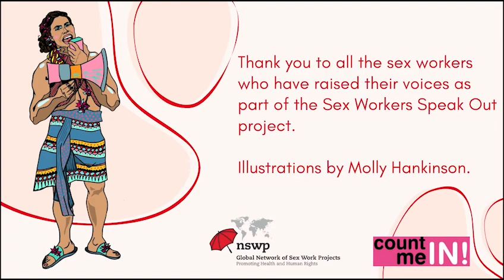Sex Workers Speak Out: Kayla, USA